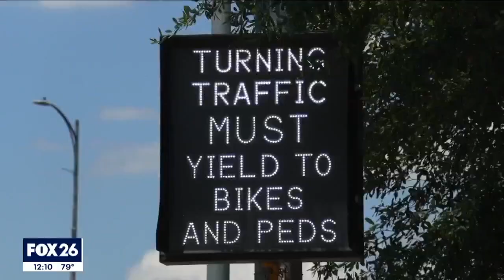TXDOT' launches National Pedestrian campaign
The campaign is an effort to bring awareness for pedestrian safety month.